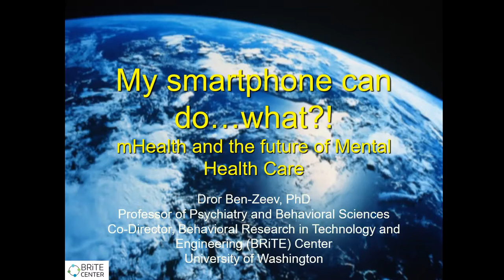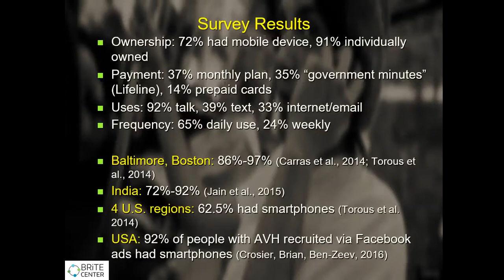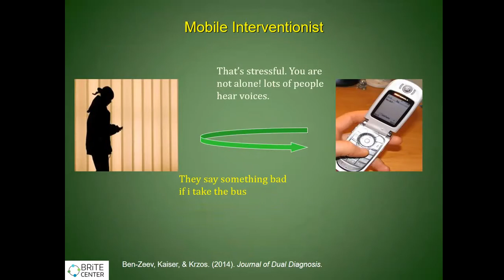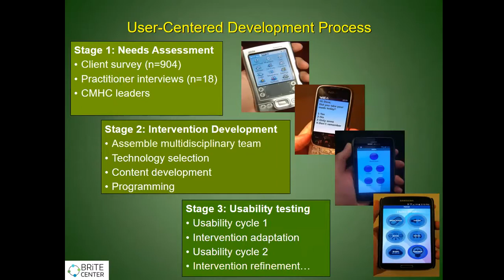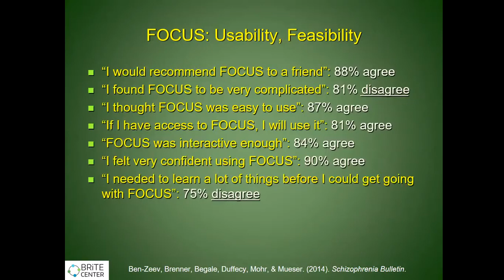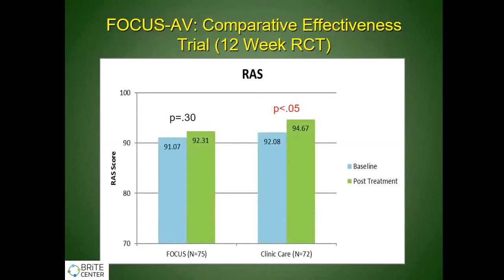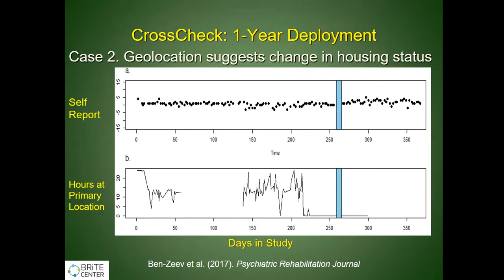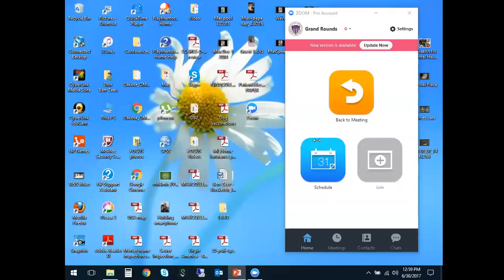My smartphone can do…what? mHealth and the future of Mental Health Care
University of Washington, Department of Psychiatry & Behavioral Sciences, Grand Rounds.  Dror Ben-Zeev, PhD, “My smartphone can do…what? mHealth and the future of Mental Health Care” presented on June 30, 2017.